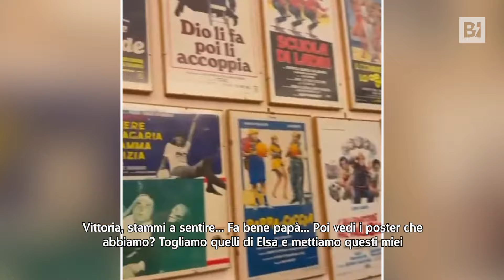Lino Banfi risponde a Fedez: “Vittoria stammi a sentire…”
Il rapper aveva “minacciato” la figlia di sostituire i suoi giochi di Frozen con altri con protagonista Lino Banfi